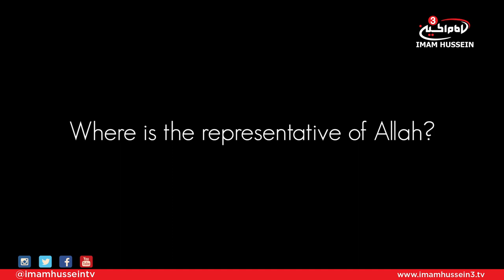IMAGINE - Ashura 40 day countdown - Part 2